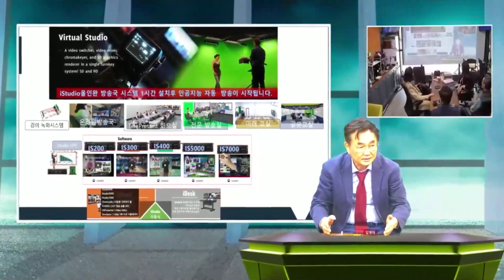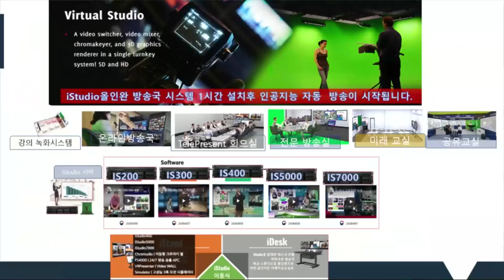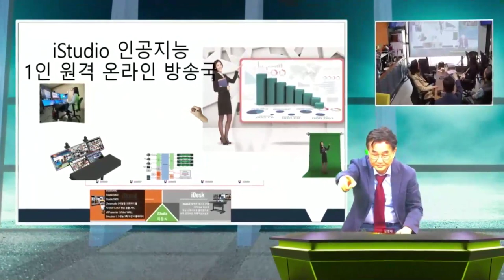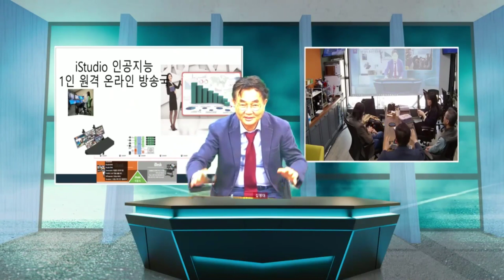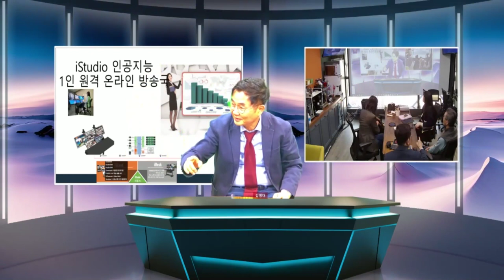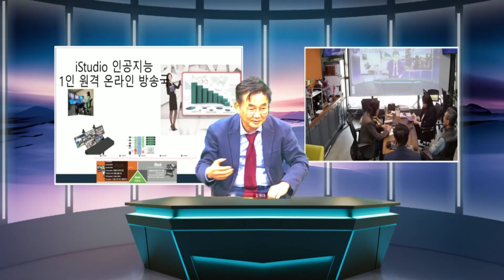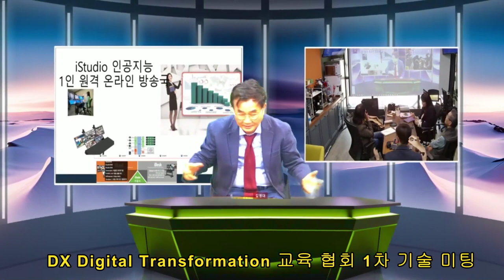4월 15일 AI 교육 포룸의 강의 토론의 iStudio DX 포룸 !